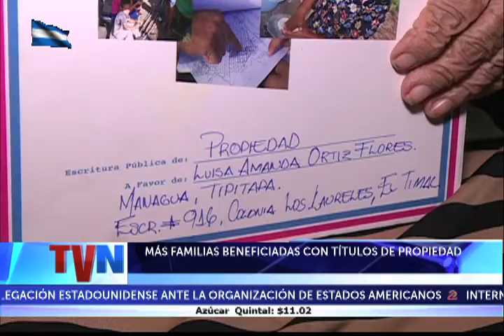MÁS FAMILIAS BENEFICIADAS CON TÍTULOS DE PROPIEDAD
Durante esta semana la Procuraduría General de la República entregará 361 títulos de propiedad. Este Miércoles se entregó a personas de León y Matagalpa. Este jueves de Managua.